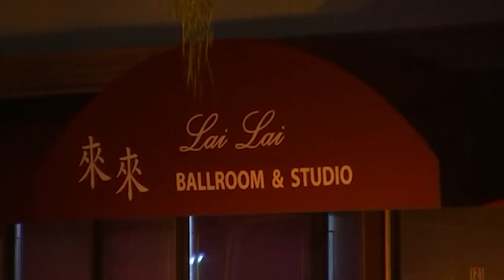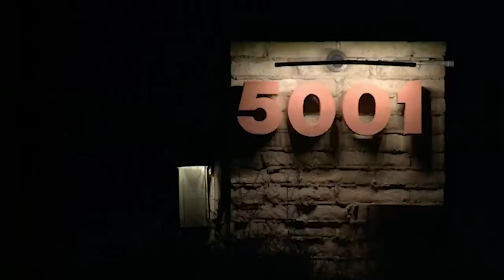Monterey Park Latest: Suspect in dance club shooting killed self in van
The hunt for a gunman who killed 10 people at a ballroom dance club during Lunar New Year celebrations ended Sunday when authorities found him dead of a self-inflicted gunshot wound inside the van in which he fled after a second shooting was thwarted.

Los Angeles County Sheriff Robert Luna identified the man as 72-year-old Huu Can Tran and said no other suspects were at large. Speaking at an evening news conference, Luna said the motive for the attack remained unclear. Ten people were also wounded, seven of whom were still in the hospital. Luna did not have the exact ages of the victims but said they all appeared to be over 50.

The sheriff added that the suspect was carrying what he described as a semi-automatic pistol with an extended magazine, and a second handgun was discovered in the van where Tran was found dead.

The shooting late Saturday in the predominantly Asian American community of Monterey Park sent a wave of fear through Asian American communities in the Los Angeles area. The city planned two days of festivities, which have been attended by as many as 100,000 people in past years, but officials canceled Sunday’s events following the shooting. Other cities sent extra officers to watch over the celebrations.

Earlier Sunday, law enforcement officials surrounded the van for hours before swarming and entering the vehicle. A person’s body appeared to be slumped over the wheel and was later removed from the vehicle.

Luna said the shooting was at the Star Ballroom Dance Studio in Monterey Park.

Monterey Park Police Chief Scott Wiese said Sunday evening that officers arrived within three minutes of receiving the call. They found carnage inside the club and people trying to flee through all the doors.

“When they came into the parking lot, it was chaos,” Wiese said.

About 20 to 30 minutes after the first attack, the gunman entered the Lai Lai Ballroom in nearby Alhambra. But people there wrested the weapon away from him and he fled, according to Luna.

He said authorities began looking for a white van after witnesses reported seeing the suspect flee from Alhambra in such a vehicle.

During the search, Luna released images from the second location of an Asian man who was believed to be the suspect, apparently from a surveillance camera.

The van was found in Torrance, another community that is home to many Asian Americans, about 22 miles (34.5 kilometers) from the site of the attempted second shooting. Monterey Park is a city of about 60,000 people on the eastern edge of Los Angeles and is composed mostly of Asian immigrants from China or first-generation Asian Americans. The shooting happened in the heart of its downtown, where red lanterns decorated the streets for the Lunar New Year festivities. A police car was parked near a large banner that proclaimed “Happy Year of the Rabbit!”